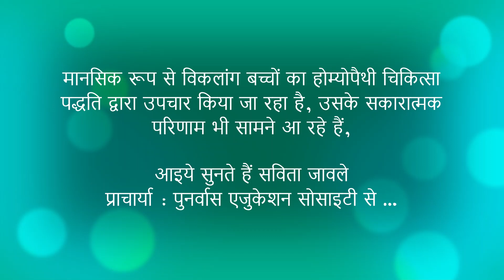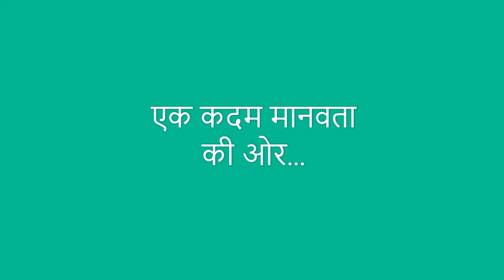Homoeopathy Camp for Mentally Challanged Children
Punarvas Education Society Goregaon Mumbai and Bharat Vikas Parishad collaboration
Trstimonial of principal of Punarvas Education Society